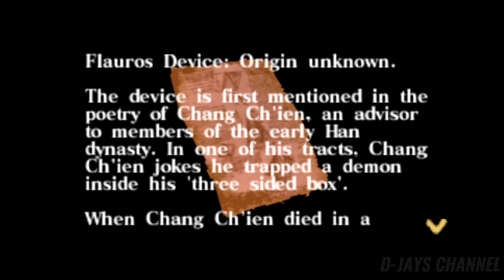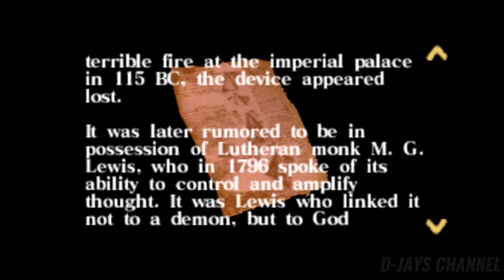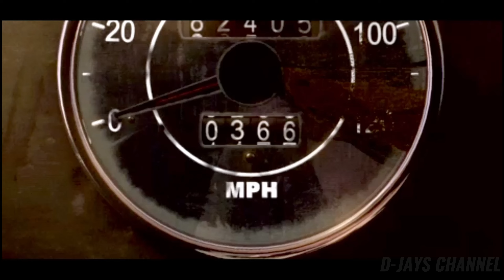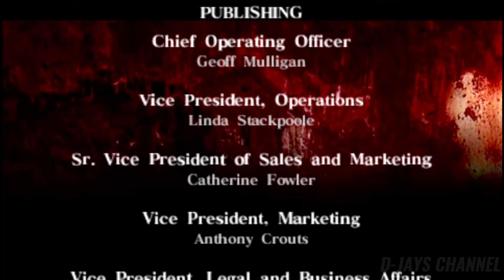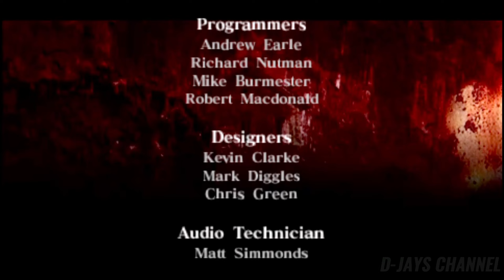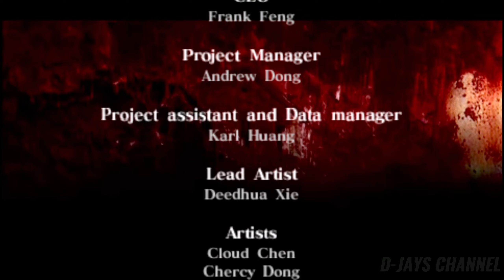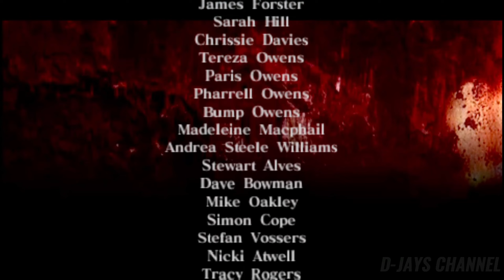Silent Hill: Origins PSP Walkthrough Gameplay Part 7 Ending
Silent Hill: Origins is a survival horror video game for the PlayStation Portable developed by Climax Action. It was published by Konami Digital Entertainment worldwide in late 2007, beginning in early November with the United Kingdom. A port for the PlayStation 2 was released worldwide in early 2008, beginning in March with North America. The fifth installment in the Silent Hill series, Origins is a prequel to the first game (1999). Set in the series' eponymous, fictional American town, Origins follows trucker Travis Grady as he searches for information about a girl whom he rescued from a fire. Along the way, he unlocks his repressed childhood memories. Gameplay uses a third-person perspective, and emphasizes combat, exploration, and puzzle-solving, similar to the previous installments.

Origins was developed by the Portsmouth branch of the Climax Group, which was known as Climax Action at the time. It was transferred from the Los Angeles Climax branch, who closed down after facing issues with the game engine and the vision of the game; the script, monsters, and level design were redone, and aspects of Origins' atmosphere and gameplay intentionally replicated those of the first Silent Hill game. Origins was generally positively reviewed, although some reviewers wrote that it followed the formula of the series too closely and failed to add anything new. Its PlayStation 2 port received a lower aggregate score, with criticism directed towards its visuals.